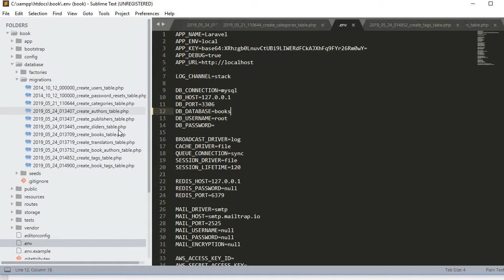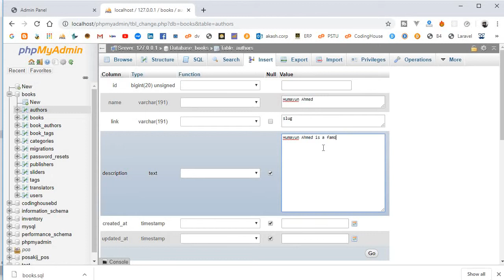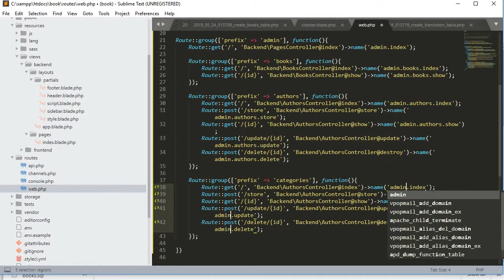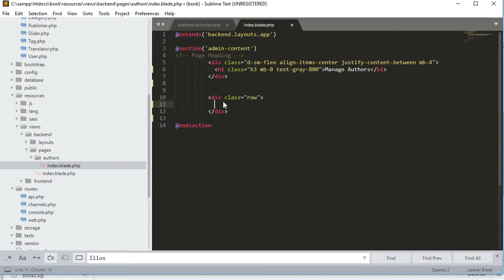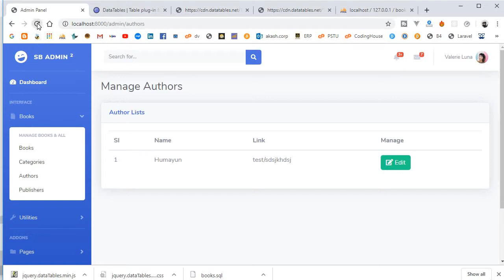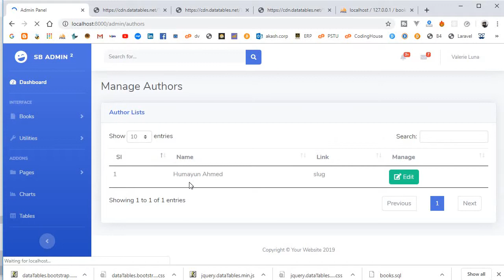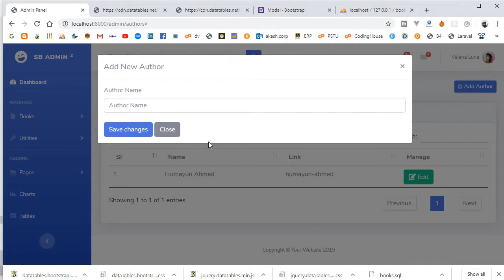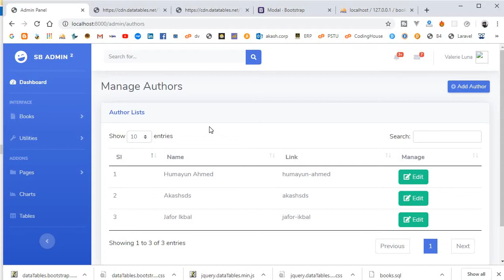#6 Author CRUD Part 1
Laravel Book Sharing Website Development - Complete Project